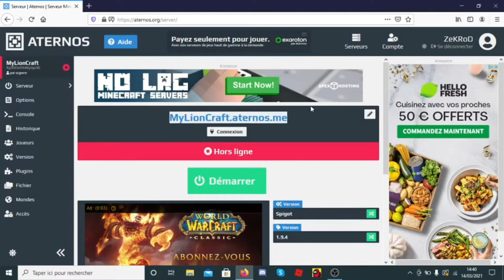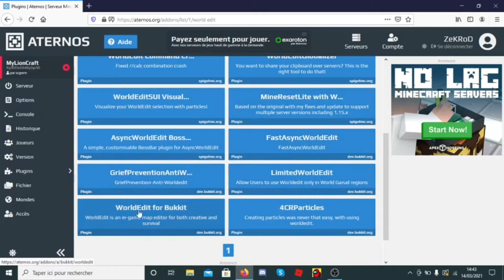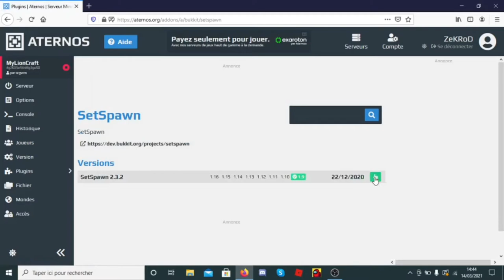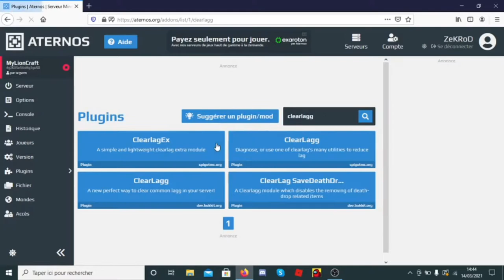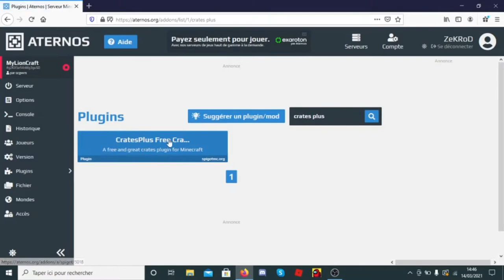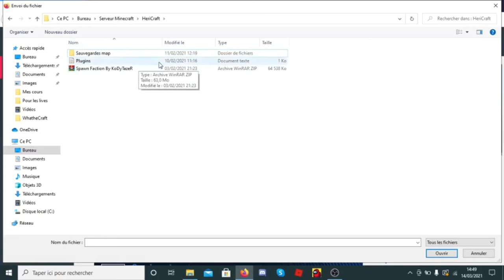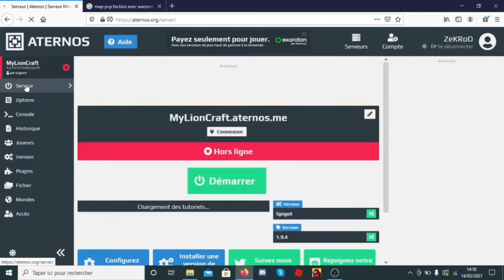Tuto : Créer son SERVEUR PVP FACTION de A à Z !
Salut à tous, dans cette vidéo, je vous apprends à créer votre serveur PVP FACTION de A à Z ! Bon visionnage !

💎 Likez, ça fait toujours plaisir !

🖥 ▪ LOGICIEL DE MONTAGE : Power Director (sur mobile)